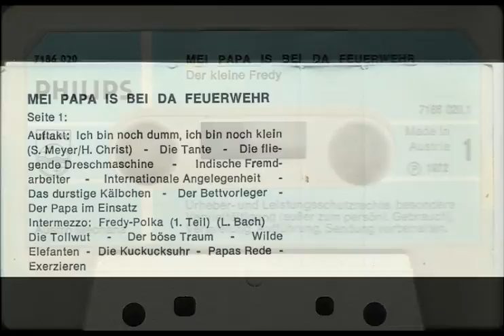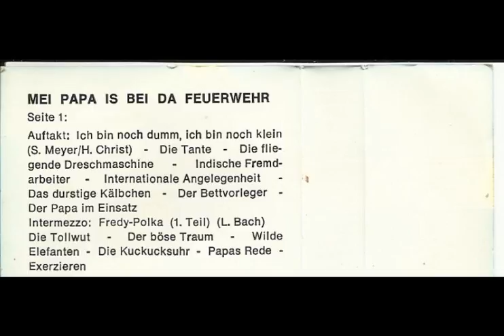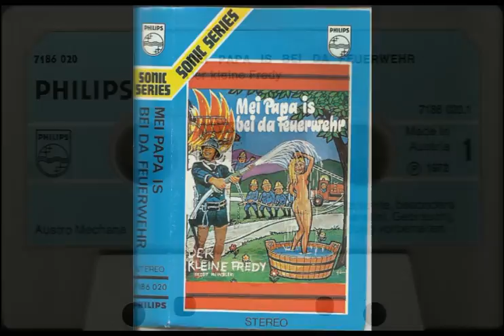Mei Papa is bei da Feuerwehr Seite 1 Der kleine Fredy